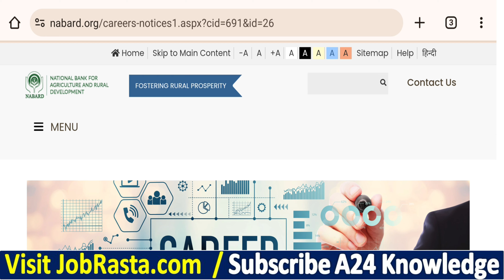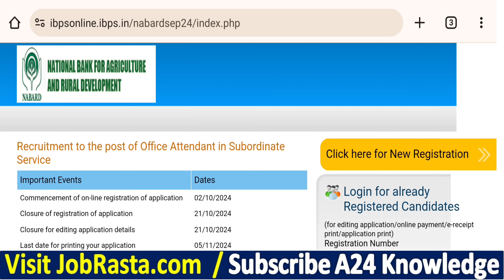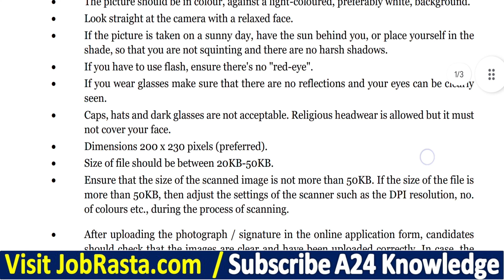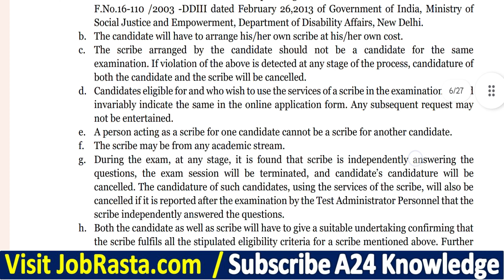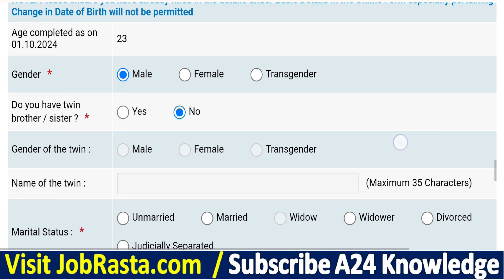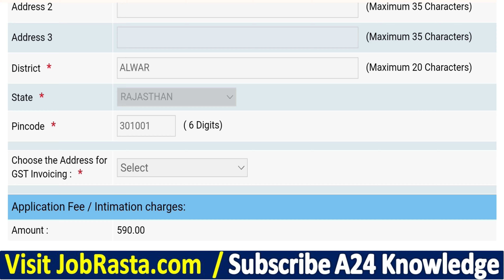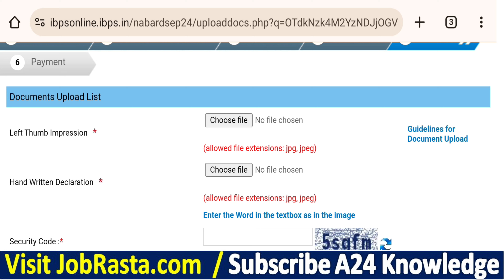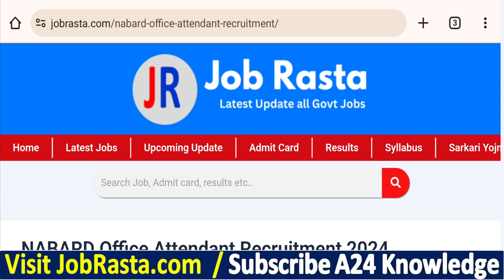nabard office attendant form fill up 2024 📲 nabard office attendant online form 2024 kaise bhare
In this video we discuss nabard office attendant form fill up 2024 | nabard office attendant online form 2024 kaise bhare

Video Timeline:
00:00 nabard office attendant online form 2024
01:55 nabard office attendant form fill up 2024
03:20 how to fill nabard office attendant online form 2024
05:00 nabard office attendant form 2024
07:00 nabard office attendant form 2024 apply
09:00 nabard office attendant form filling 2024
10:50 nabard oa online form 2024